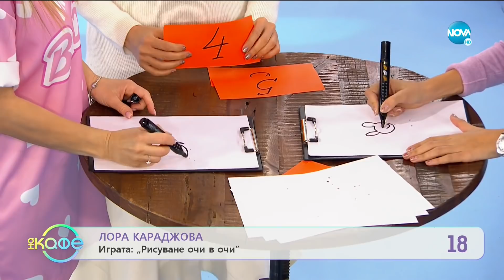„На кафе” с Лора Караджова (15.01.2020)